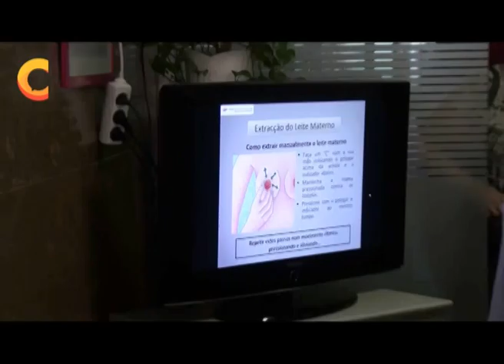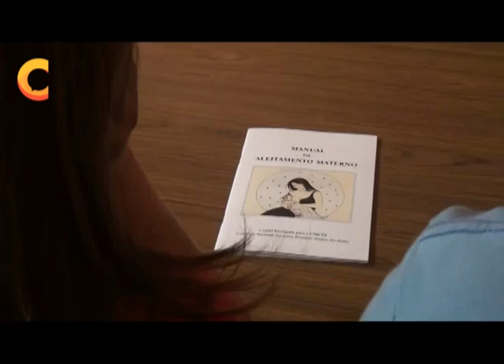Aleitamento Materno na Maternidade Bissaya Barreto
A Maternidade Bissaya Barreto abriu as portas a mais uma semana Mundial do Aleitamento Materno